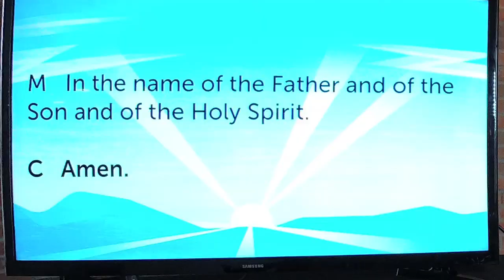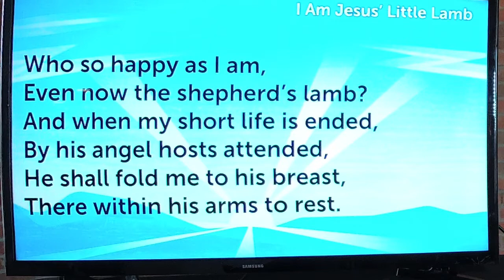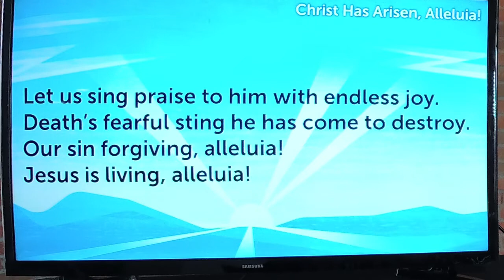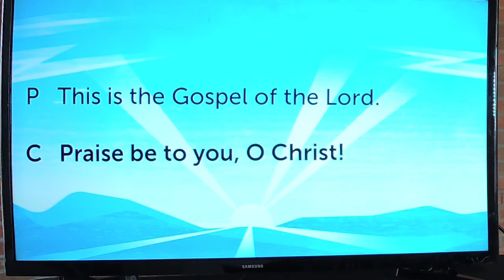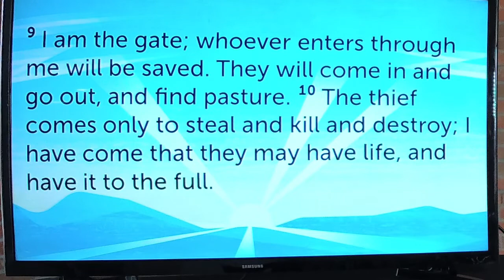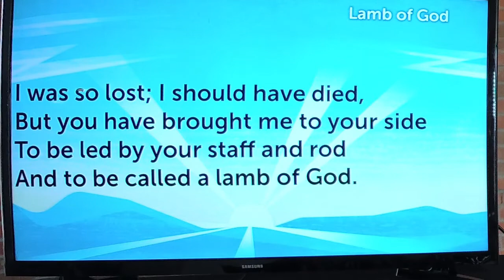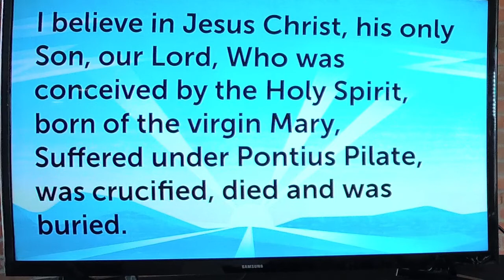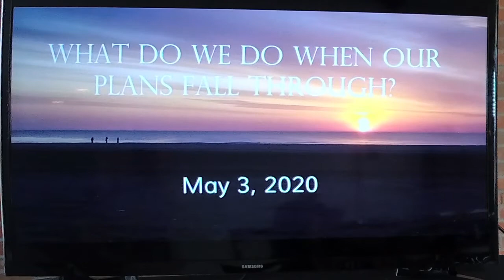We Have a Good Shepherd!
What Do You Do When Your Plans Fall Through?  --   We all had plans this spring and summer - spring sports, concerts, graduation ceremonies and parties, trips to the mountains, work, vacation, surgery…  My how our plans have changed!  Everything was organized, arranged and put into our calendars. Then suddenly all our well-laid plans became disorganized, broken and scattered.  “What do we do when our plans fall through?”  We’ll explore different ways Jesus visits us when our plans fall through to equip, comfort, encourage, and empower us.

This Sunday we will see how Jesus as our Good Shepherd, guides, directs, feeds and especially protects us!  Jesus calls himself the door of the sheep pen. He brought us into his flock and keeps all enemies away.  We have nothing to fear when under the care and protection of the Gate!

We pray this Word of God comforts and strengthens you on your journey of faith.

If our congregation can be of any help for your physical or spiritual needs, do not hesitate to reach out. Fill out our digital connection card to let us know you joined us for worship!

If you'd like to support our ministry with a monetary gift we have online giving available